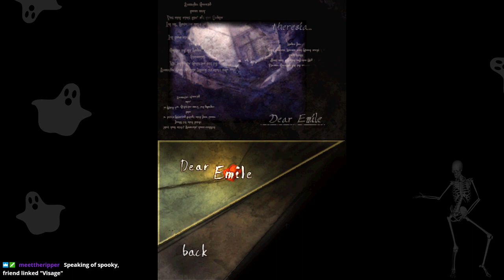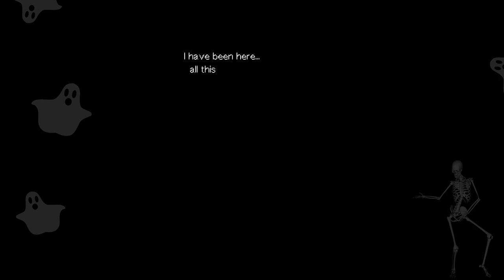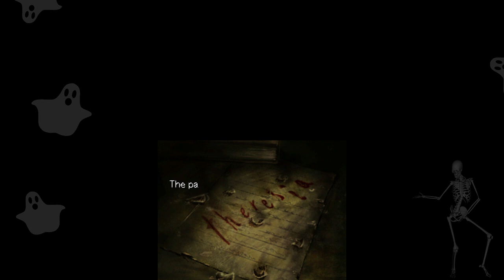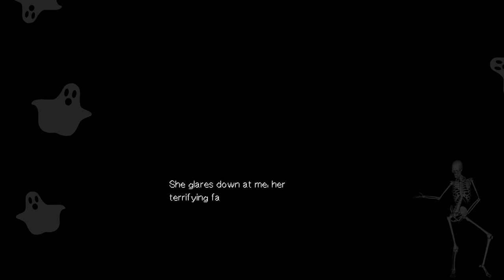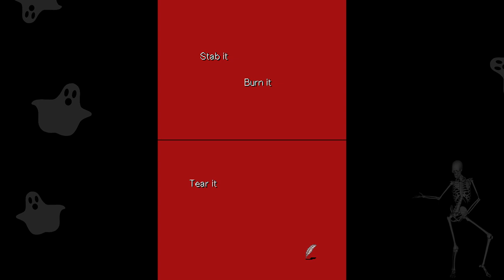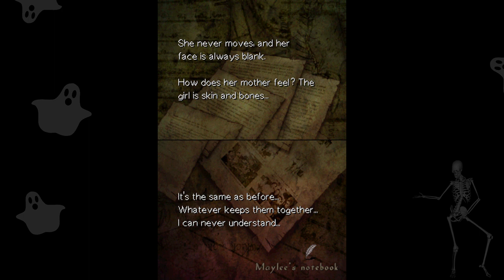DS Horror Hidden Gem: Theresia Playthrough - #1 Spookytime Begins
Full game playthroughs are uploaded all at once if i have time. So hit up the rest of this series if you enjoyed.